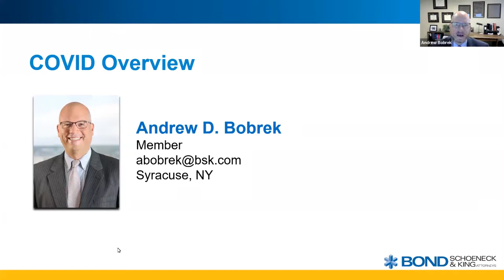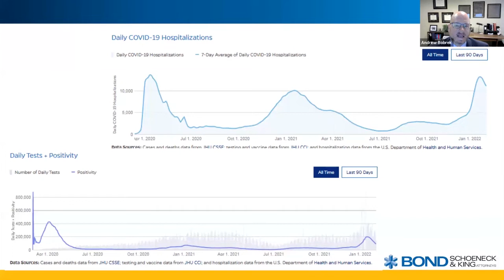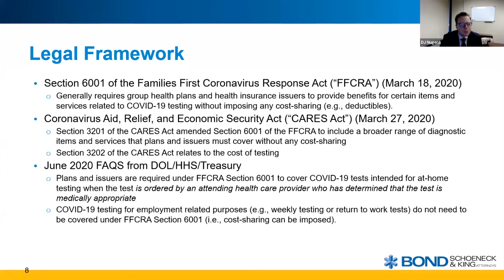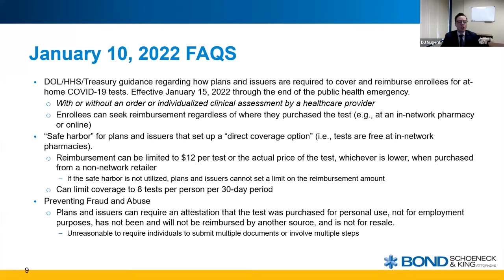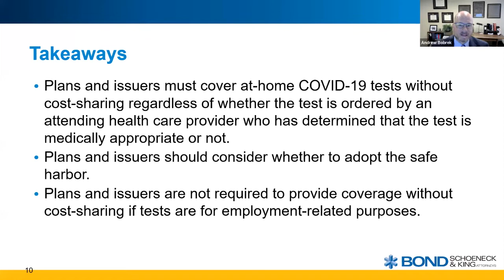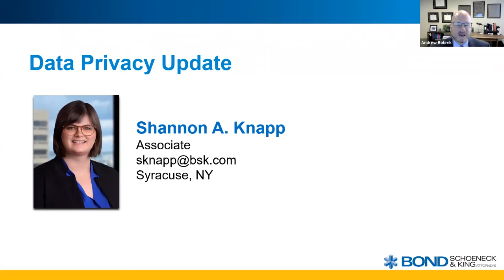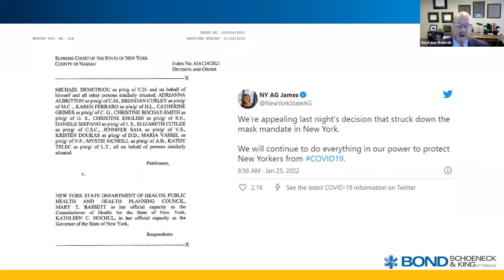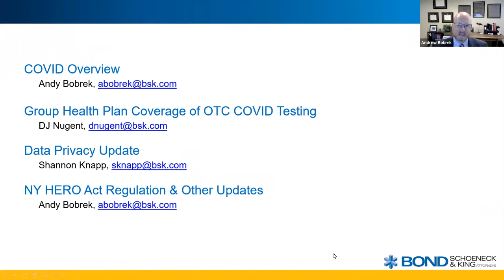COVID Overview, Group Health Plan Coverage of OTC COVID Testing and Data Privacy